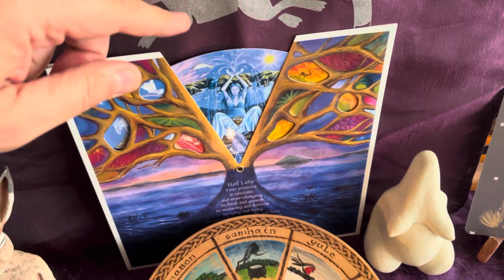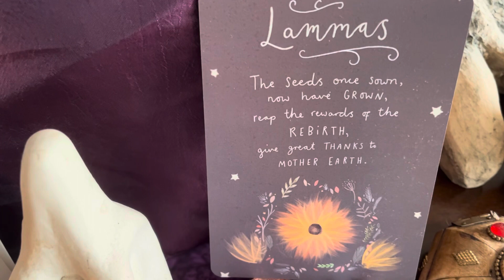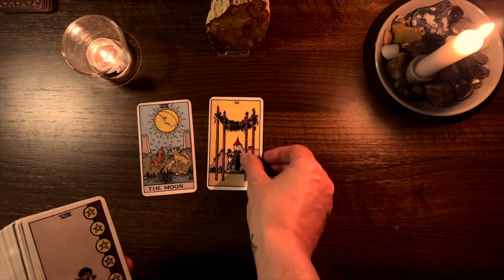Luna Moon Hare ~ A Magical Journey With The Goddess ~ Lammas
Please note that I have received permission from the artist and author Wendy Andrew to record this video

To learn more about Wendy’s work please visit her website here ~ ￼